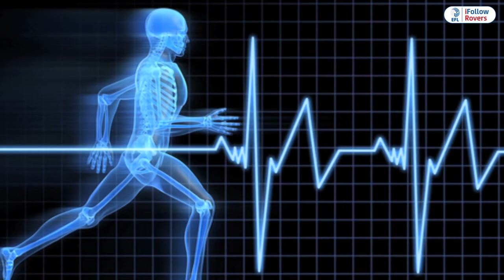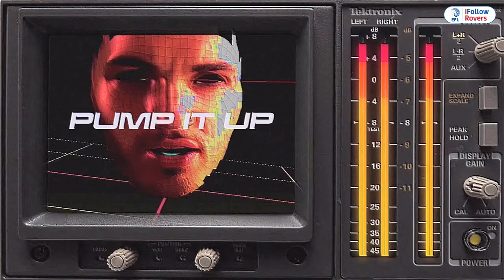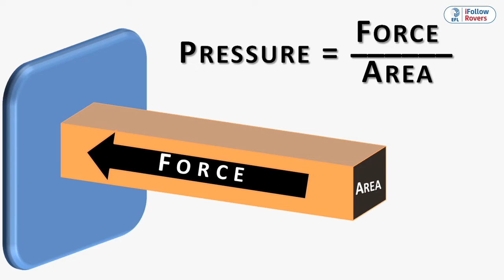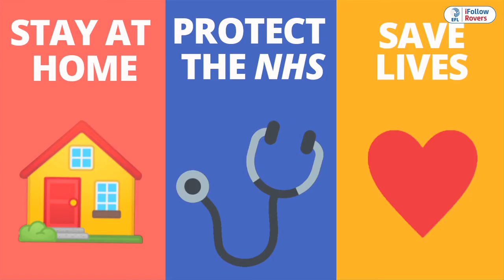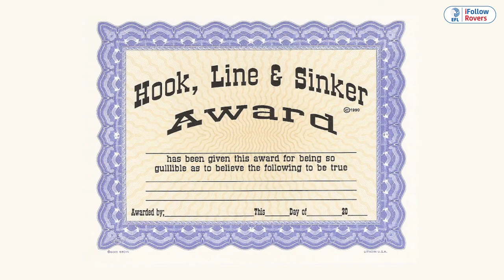📻 😂 April Fools' Day Prank: Lewis Travis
We decided to set up a fake breakfast radio interview with Lewis Travis...enjoy!